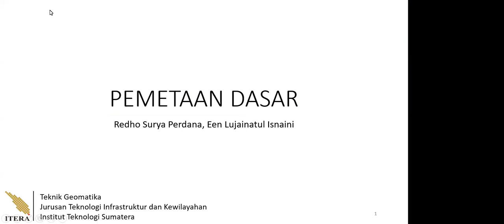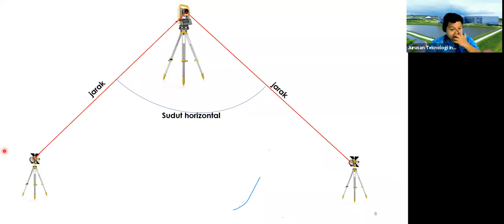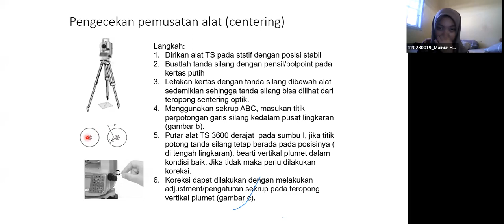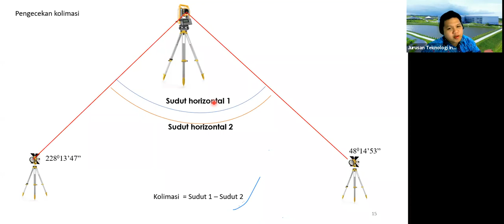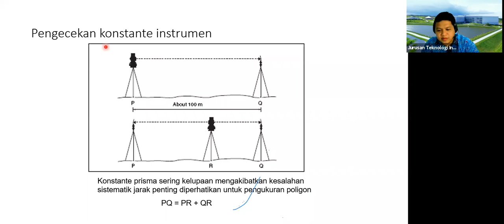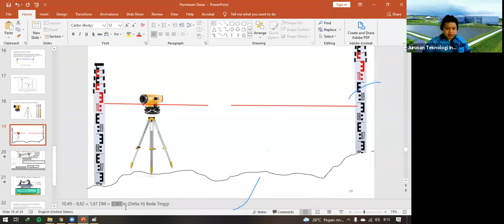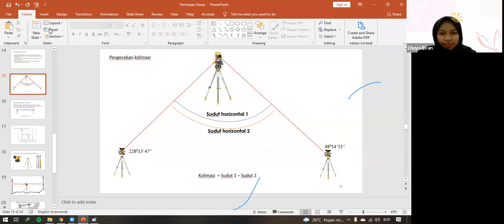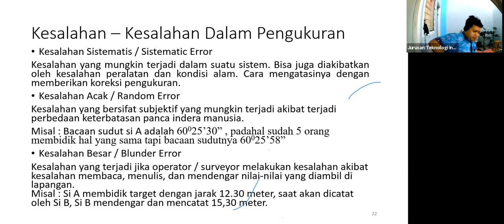Pemetaan Dasar #5 - Pengenalan Alat Ukur dan Cek Alat Ukur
Starred By Redho Surya Perdana